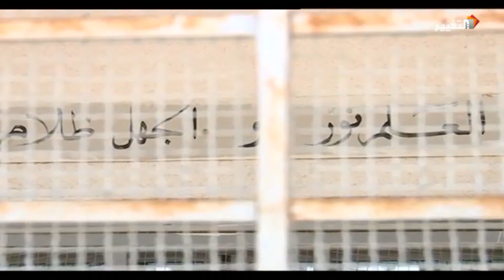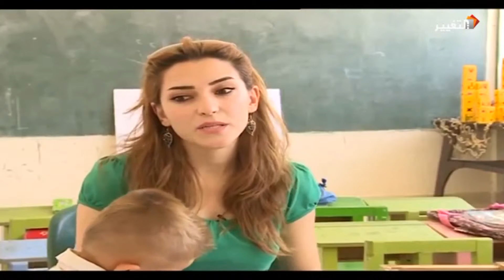المدارس في الحسكة قناة التغيير 18 july 2015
المدارس في الحسكة تدرس المنهاج باللغة الكردية علنا بعد ان منعها النظام السوري